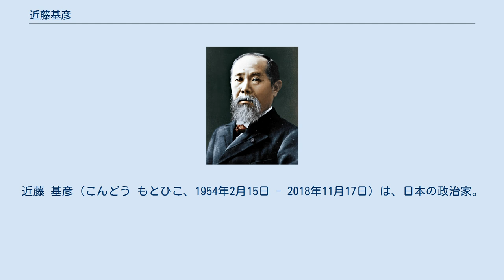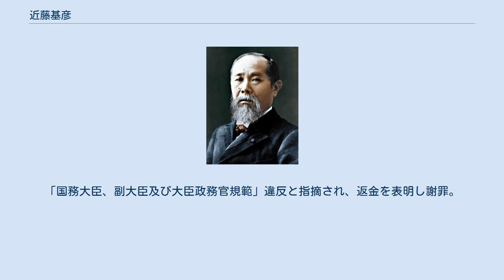近藤基彦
近藤 基彦（こんどう もとひこ、1954年2月15日 - 2018年11月17日）は、日本の政治家。
父は衆議院議員・農林水産大臣を務めた近藤元次。
 新潟明訓高等学校を経て、1976年に日本大学理工学部建築学科を卒業。
父・近藤元次衆議院議員の秘書となる。
 1996年の第41回衆議院議員総選挙に新潟2区から無所属で立候補し落選。
2000年の第42回衆議院議員総選挙で初当選。
以後、連続3期当選。
自民党農林部会長など農政通として活動。
農林水産委員会（理事）、文部科学委員会、北朝鮮による拉致問題等に関する特別委員会（理事）を務める。
2008年8月、福田康夫改造内閣で農林水産副大臣に就任。
 2009年8月30日の第45回衆議院議員総選挙に自民党公認で立候補。
公明党の推薦も受けたが落選。
 2011年2月、政界からの引退を発表する。
 2018年11月17日19時29分、敗血症のため新潟市の病院で死去。
64歳没。
叙正四位、旭日重光章追贈。
 2009年6月30日 、近藤が、役員給与として建設会社から総額およそ1880万円を受け取っていたことが発覚。
「国務大臣、副大臣及び大臣政務官規範」違反と指摘され、返金を表明し謝罪。